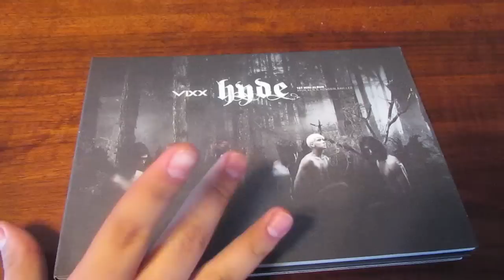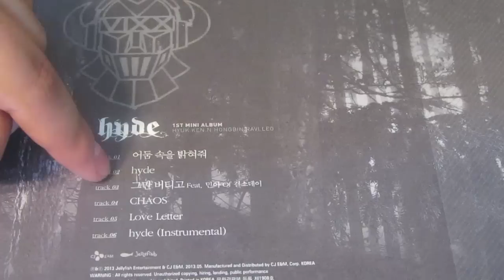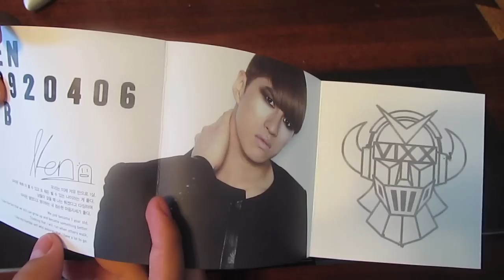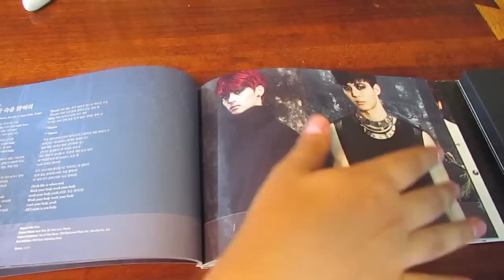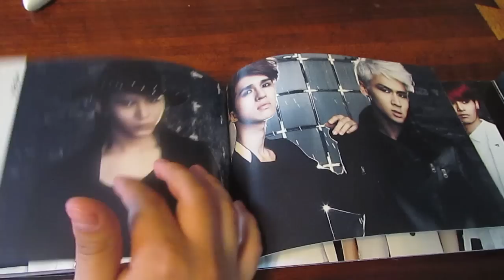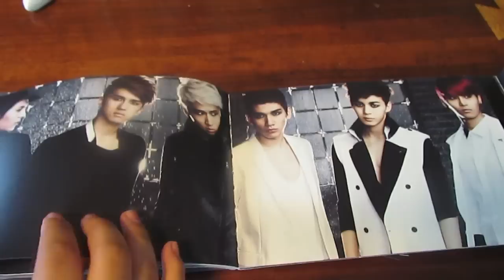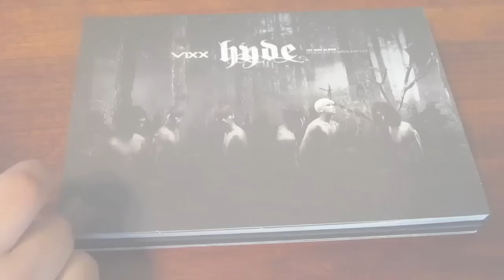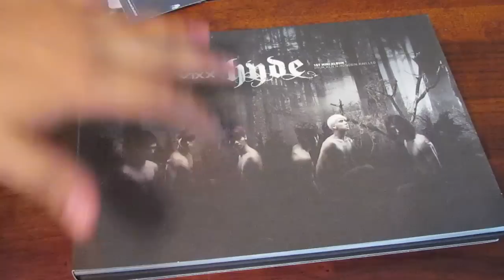K-pop Unboxing EP.28 - VIXX hyde Album Unboxing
Unboxing VIXX's 1st mini album hyde

Pintrest: zandergo